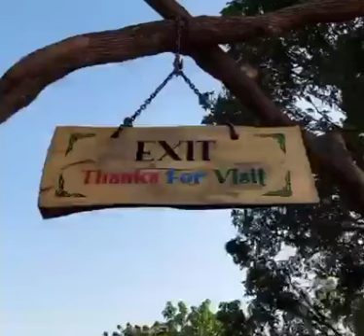Bird Park Chd.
NTRODUCTION

            The Department of Forest & Wildlife, UT Chandigarh has developed Chandigarh Bird Park at Nagar Van behind Sukhna Lake, Chandigarh for creating awareness among general public towards bird conservation especially the young minds on nature education and conservation. Smt. Savita Kovind, Hon’ble First Lady of India inaugurated the Chandigarh Bird Park on 16th November, 2021. The Park have been created for the exotic birds which are commonly bred in India.